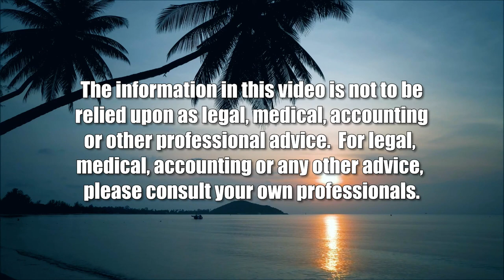Prospects of Widespread Violence in America (American Issues Take Two)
What Would Trigger or Stop that Violence.  The host for this show is Jay Fidell.  The guests are Cynthia Lee Sinclair, Stephanie Dalton and Chuck Crumpton.

Our panel discusses the threats we have seen and heard, the violence in and threatened by the insurrection, the gun control, massacre and militia issues, and the American history and fascination with violence over the years. Is that risk greater now.  How soon would it happen and how would it come about.  How could it be ameliorated or stopped.